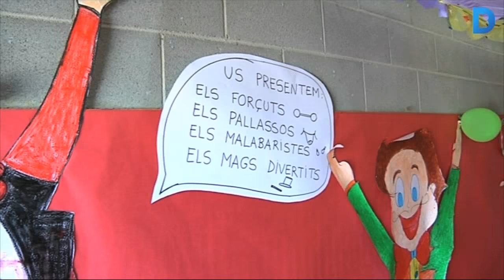Un estiu circense per als nens de la Vila Olímpica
El casal d'estiu de la Vila Olímpica s’ha convertit en una gran carpa de circ, on tots els nens poden aprendre i gaudir d'una forma lúdica de les diferents tècniques de circ.S'hifan activitats específiques realitzades per especialistes en circ, així com activitats relacionades amb la temàtica del casal i de lleure adaptades a les diferents edats dels infants.  Més informació